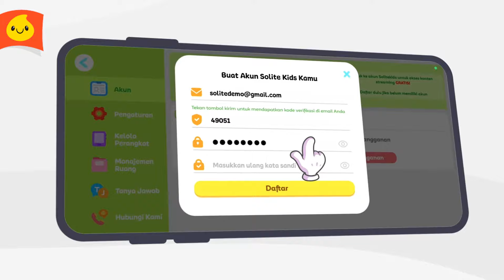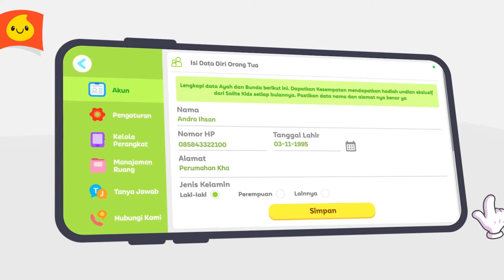Cara Registrasi Akun Solite Kids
Halo Ayah Bunda, Lihat video panduan lengkap untuk registrasi akun di Solite Kids ya.
Ikuti langkah mudah untuk membuat akun dan mulai petualangan belajar seru bagi anak Anda di Solite Kids Super App!